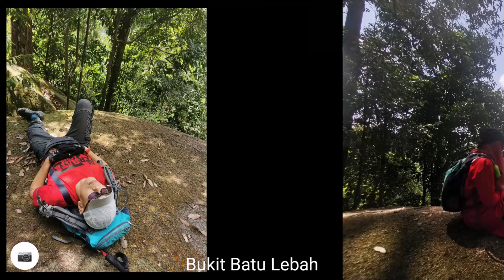Bukit Batu Lebah~30.12.2020